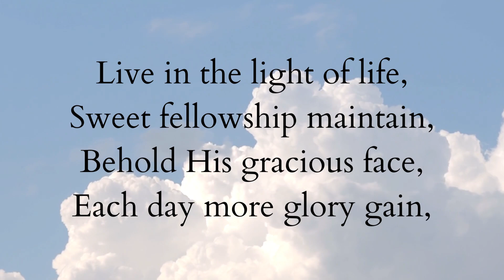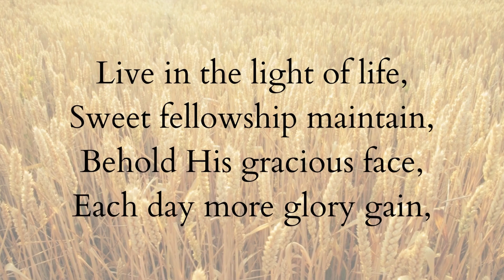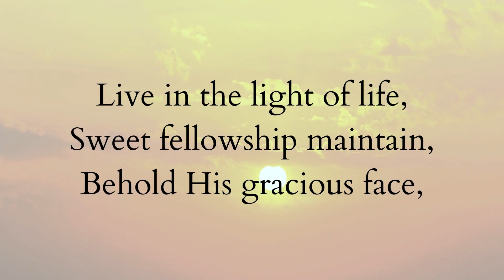Live In the Light of Life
This one-verse hymn was originally written in Chinese, and then later translated into English. It reminds us how important and yet sweet it is to walk in the presence of God and to live our entire lives with Him and for Him.

Lyrics:
Sweet fellowship maintain;
Behold His gracious face,
Each day more glory gain,
The Spirit’s move obey,
Rejoice and praise and pray;